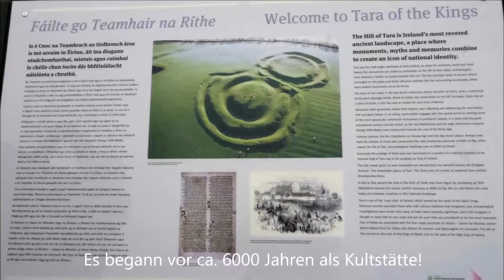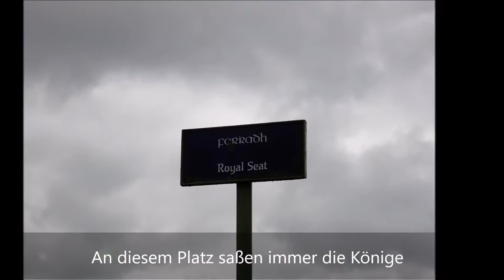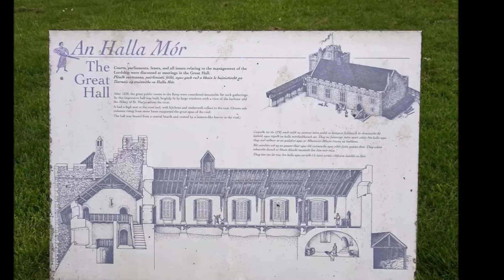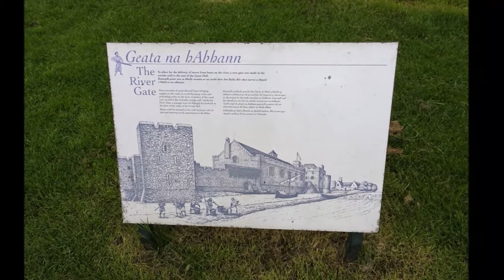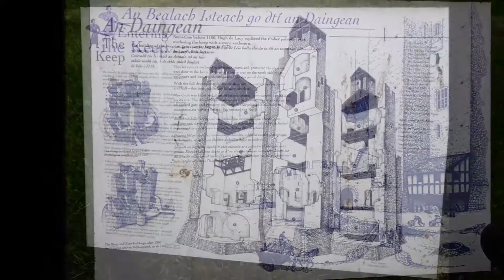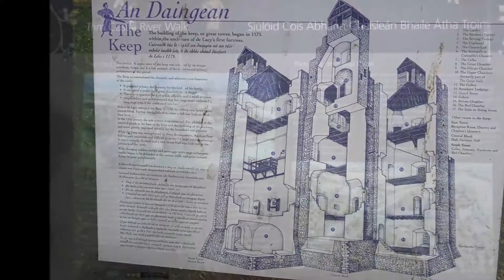Wandern in Irland Tara of Kings und Trims Castle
Nach einem Besuch in Newgrange lässt sich in der Nähe auch der Hill of Tara und das Trim Castle erkunden. Beide historischen Orte liegen auch am Fluss Boyne und bieten ausgedehnte Wanderungen an.